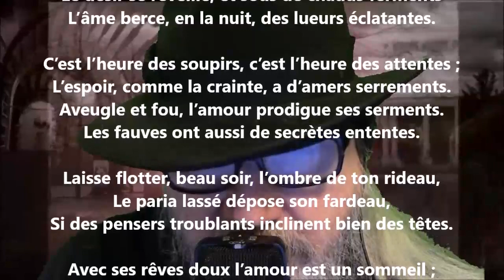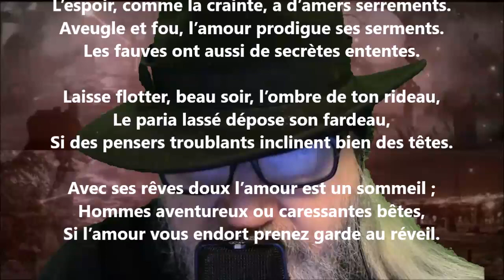Soir - Pamphile Le May lu par Yvon Jean